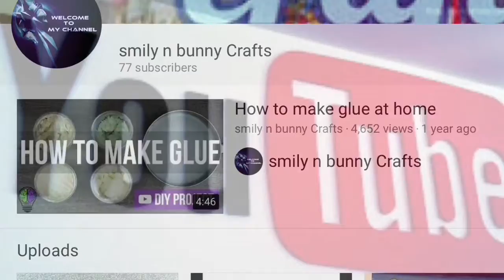Thank you all for subscribing I just got 78 SUBSCRIBERS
Hey guys thx for all ur support without u all guys I couldn't hav done this higher plzzz like my videos and share them and subscriber for more